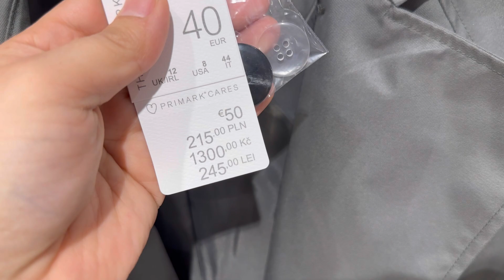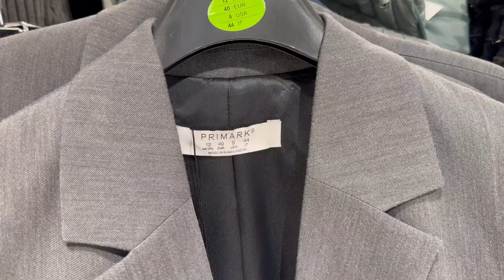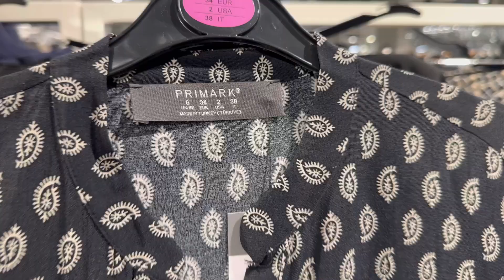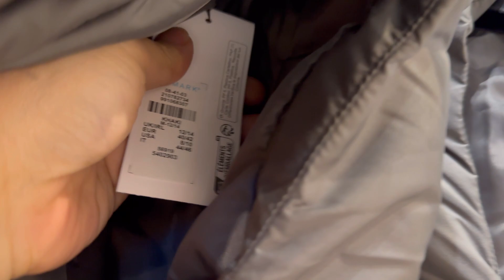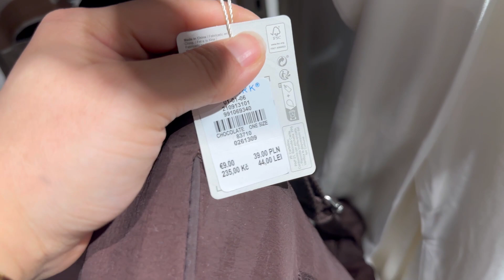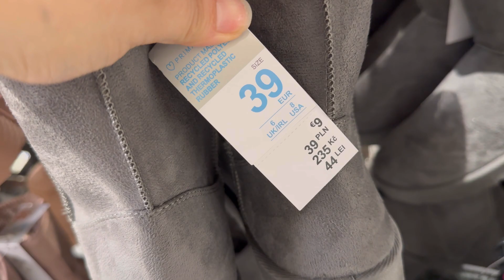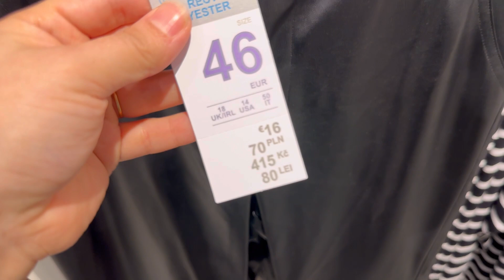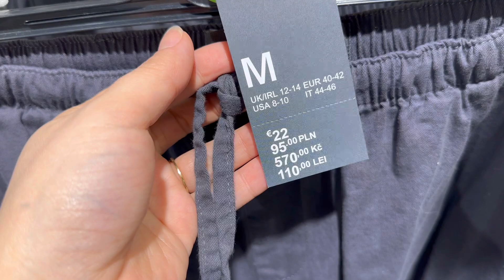Primark new collection - September 2023